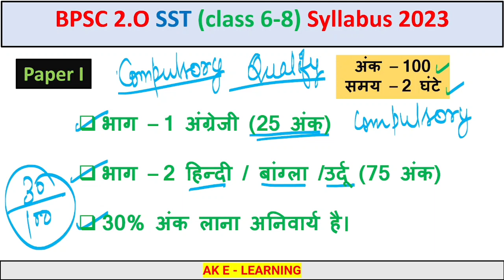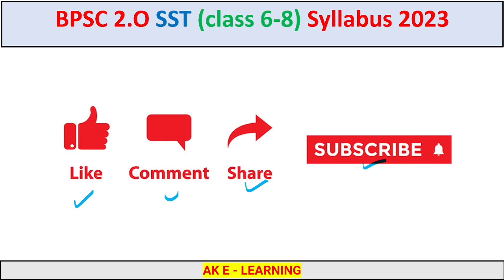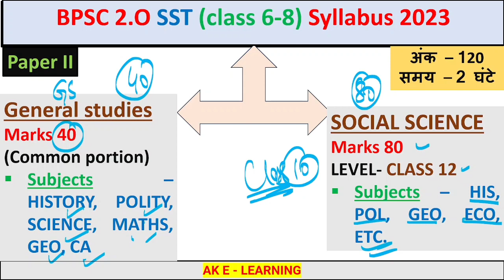BPSC 2.O SST SYLLABUS 2023|CLASS 6-8|social sci PAPER PATTERN BY AK E LEARNING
SST

2023, bihar 7th phase cut off 2023, bihar teacher 7th phase cut off, bihar teacher expected cut off, bihar teacher vacancy 2023, bihar teacher vacancy 2023 latest news bpsc answer key
2023, bpsc teacher answer key 2023, bpsc teacher prt